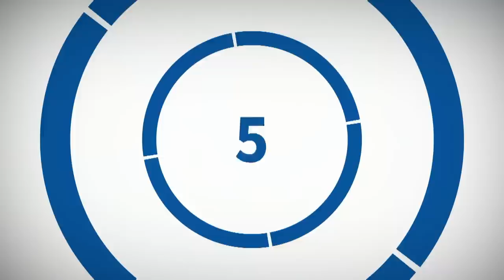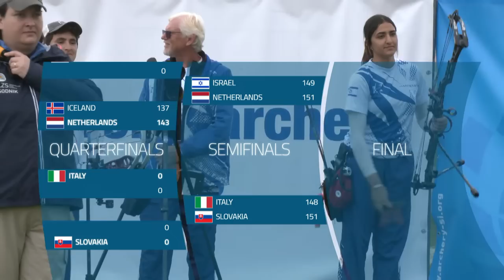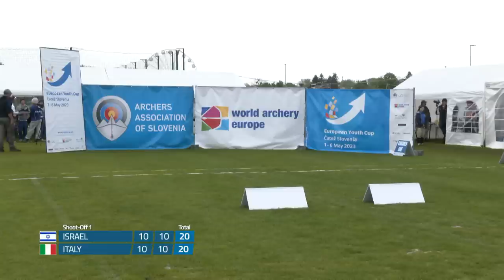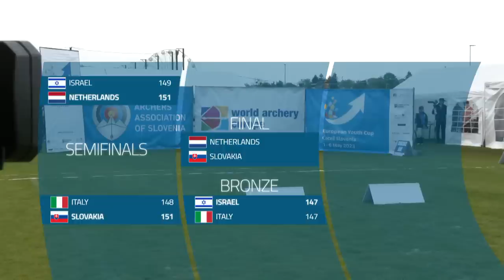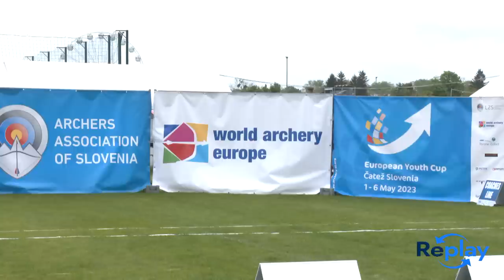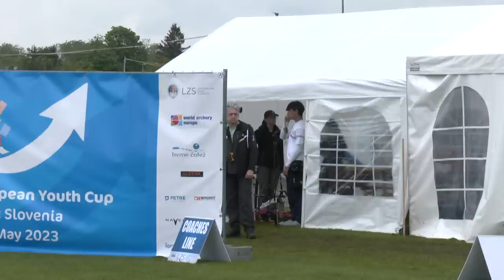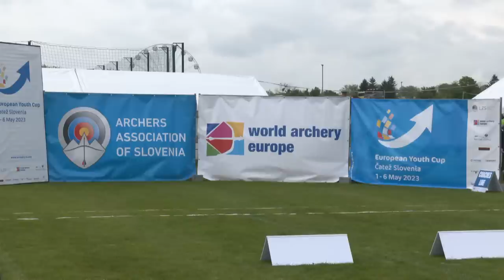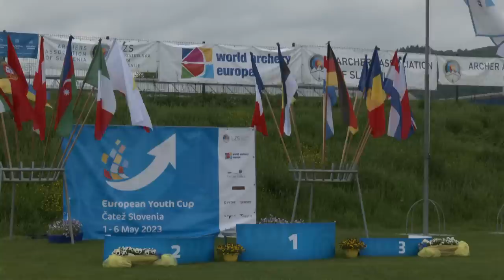European Youth Cup 2023 Leg 1 - Catez - Compound Mixed Team Finals